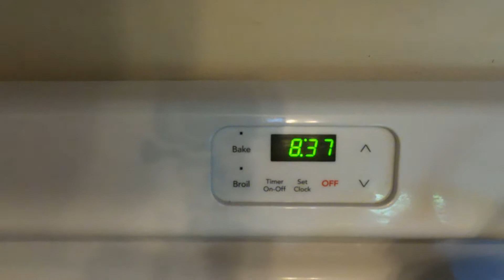Alaska Life || We saw a MOOSE || Lake Day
We spent the evening at the lake and got to see more moose! There is so much to try and fit in an Alaska summer, and the lake is one of our favorites. It would be nice if the lake was a little bit warmer though...

About us
We are a young family living life in Alaska. We got married at 18 and 19. I had our first baby at 19, and our second 2 years later. I am a mom of 5 by day, as I work as a Nanny. Samuel is working as a structural engineer while taking grad classes.